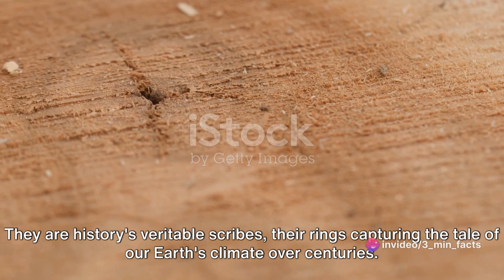5 Mind-Blowing Facts About the World's Oldest Tree!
In this video, we embark on an incredible journey to explore the oldest tree in the world and uncover five astonishing facts that will leave you in awe. Join us as we dive deep into the remarkable history of this ancient living wonder. From its breathtaking longevity to its connection with our planet's ancient past, these verified and true facts will surely fascinate you. So sit back, relax, and prepare to be amazed by the secrets held within the bark of the oldest tree.

OUTLINE:

00:00:00 The Age-Old Question
00:00:32 The Methuselah Mystery
00:01:01 The Unseen Contender
00:01:33 The Invisible Ancient
00:02:08 The Survivor
00:02:39 The Life Givers
00:03:15 The Call to Action